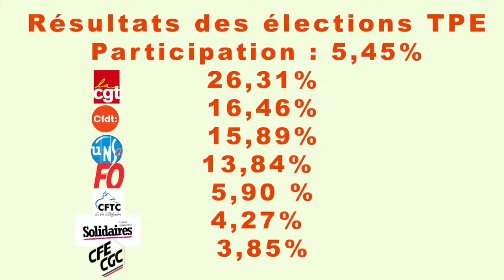Interview d'Angeline Barth sur les résultats TPE 2021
Dans cet entretien, la secrétaire de la CGT en charge de l'animation de la campagne des élections TPE, revient sur les résultats du scrutins. Elle évoque notamment la très forte abstention et formule une proposition de la CGT pour favoriser l'expression des salariés.